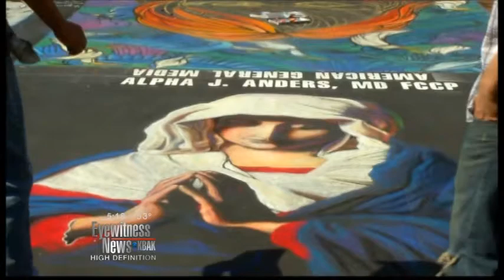Via Arte: An Italian Tradition in Bakersfield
Join the Bakersfield Museum of Art on October 8-9, 2011 as we once again transform the Marketplace into a work of art during our 13th Annual Via Arte Festival.  The Festival will showcase the work of professional, amateur and high school artists.  Using the asphalt as canvas, watch as our artists unlock their imaginations and turn the parking lot into a gallery of amazing chalk masterpieces.

Musical and theatrical performances are scheduled for the entire weekend and a special Via Bambino area will be open for children to create their own sidewalk "masterpiece" on a 2 x 2 foot square. The cost is $15 for one Via Bambino Square or Two Squares for $25.  Children are provided with a complimentary box of chalk pastels.